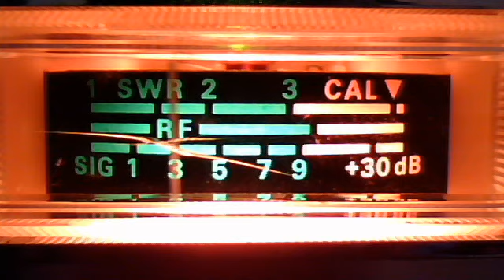fortymobile's webcam video October 13, 2010, 02:04 PM